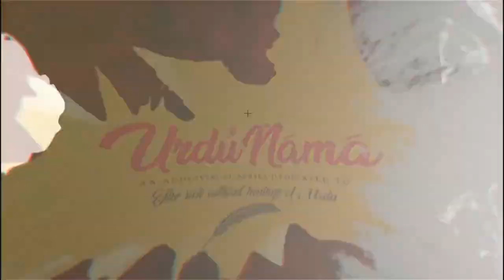Zakia Mashhadi | Eminent Short Story Writer | Urdu Nama | Episode - 29 | IMCMANUU